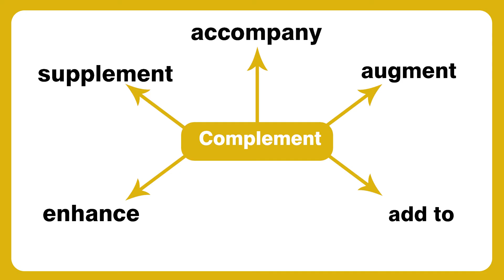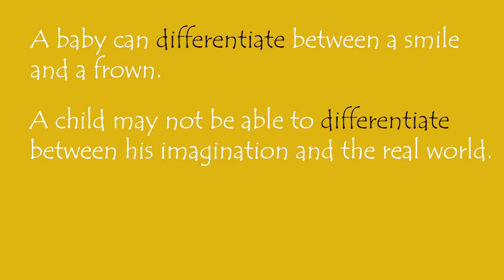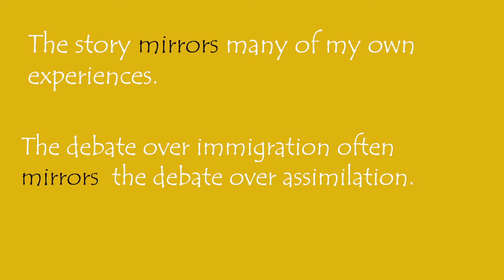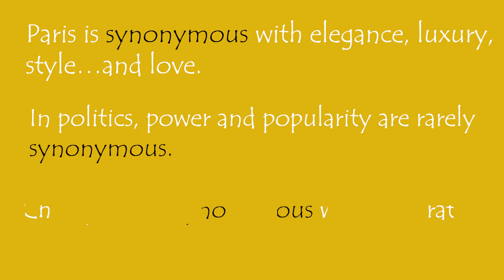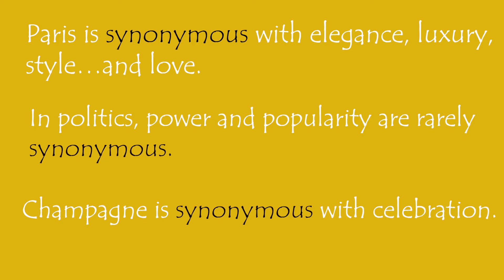2 minutes Vocabulary